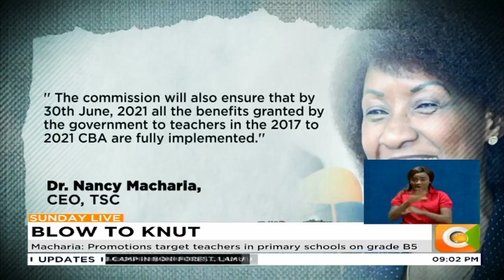Teachers who decamped from Sossion led union get promotions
TSC has promoted 32,000 teachers most of whom were KNUT members
New promotions bring to 84,000 the total number of teachers promoted this year
Macharia: Promotions target teachers in primary schools on grade B5